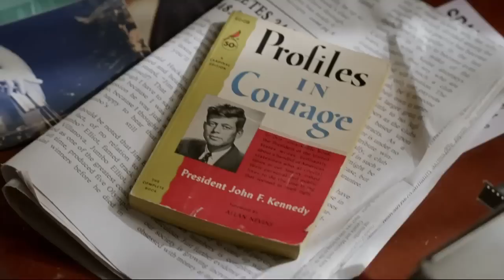Legends of Tomorrow 3x17 | "It's time to Make America Grodd Again"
LOT 3x17